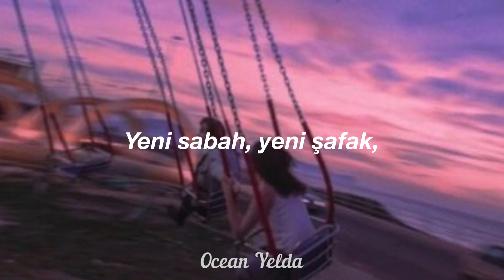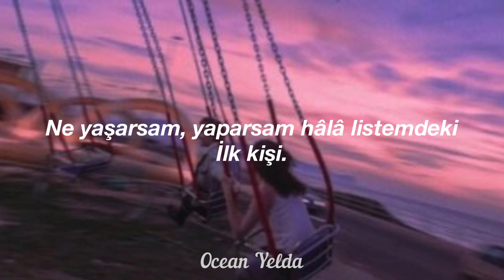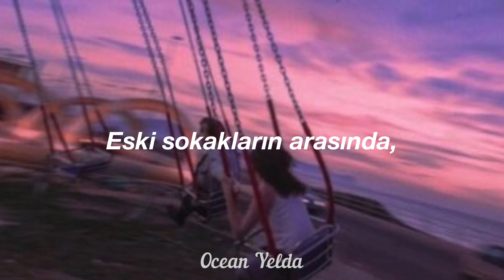JONY - Аллея (Türkçe Çeviri)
Selaam video atmayalı 2 gün oldu o yüzden dedim bir atayım
Ve birde istek şarkı alıyorum, görüşmek üzere